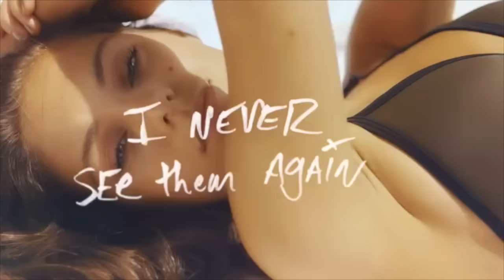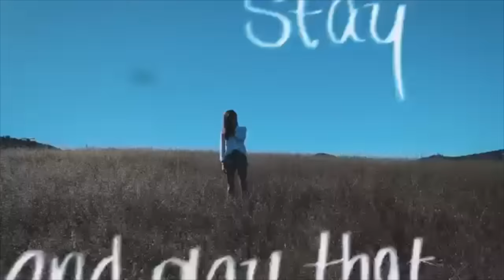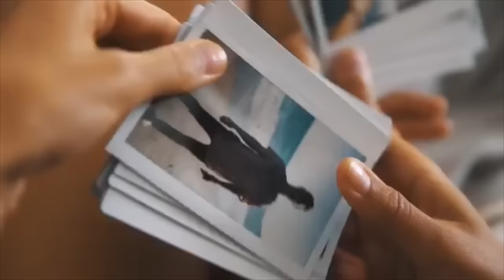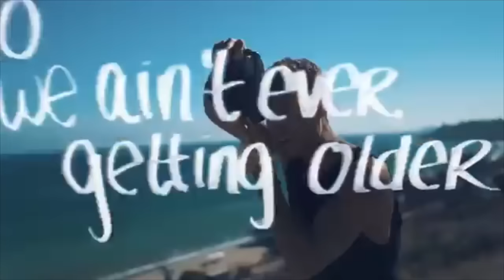Closer // Dolan Twins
Sorry for the late upload had some technical difficulties